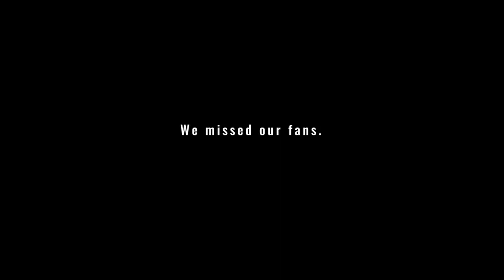A Day Later 9.11.20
Highlights of Pheonix Rising's dominating 5-1 win over Las Vegas Lights.